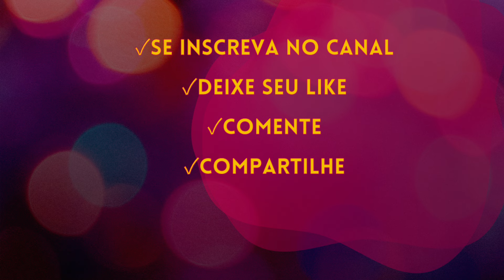Conheci meu Namorado gringo AMERICANO no Badoo PARTE 2| Conte a sua história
Fomas de apoiar o canal financeiramente
Valeu $ o botão está abaixo do titulo do vídeo 😉

Olá galera da resenhas você está vivendo um namoro a distância? Um namoro internacional, conte a sua história no Resenhas da Ale!
Aqui no canal eu falo sobre as minhas experiências nos Estados Unidos e conto as histórias de relacionamentos online e a distância seja com americano ou outras nacionalidades!
Vou deixar aqui a playlist conte a sua história! São histórias verídicas enviadas pelos inscritos e contada por mim, história sobre relacionamento online. 👇🏾👇🏾👇🏾 Parte 1 Ciclos que se repetem

Porque vim parar na Florida